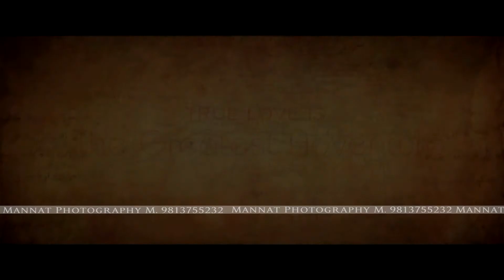Jaskaran Kaur & Amanpal Singh Pre Wedding Shoot Mannat Photography 09813755232